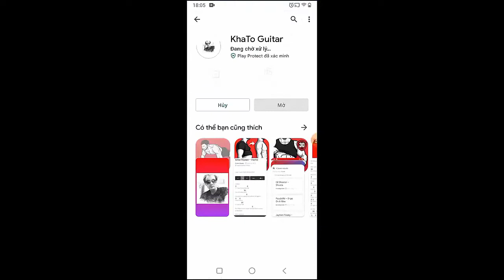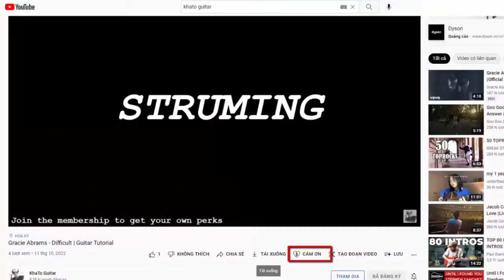Arctic Monkeys - Sculptures Of Anything Goes | Guitar Tutorial